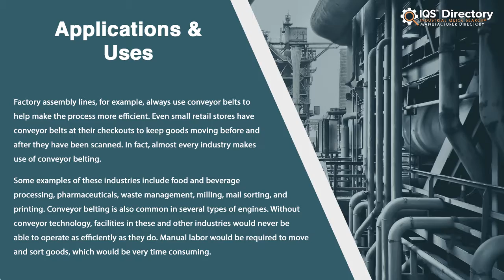Flat Belt Manufacturers, Suppliers, and Industry Information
Locate suppliers that design, engineer, and manufacture different kinds of flat belts.